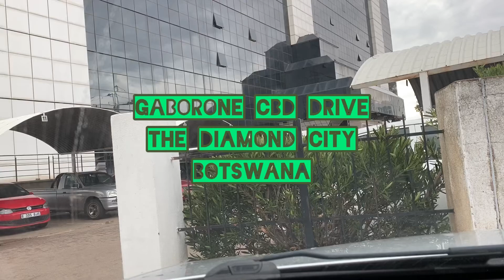Gaborone CBD Drive, the diamond city, Botswana